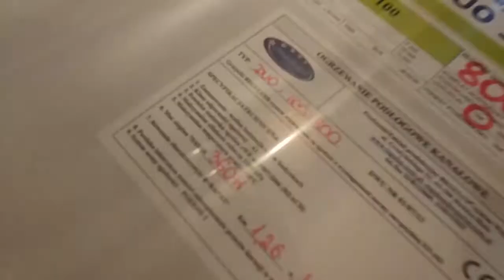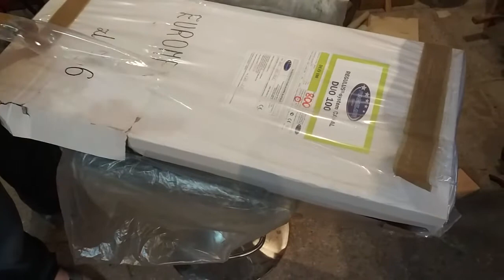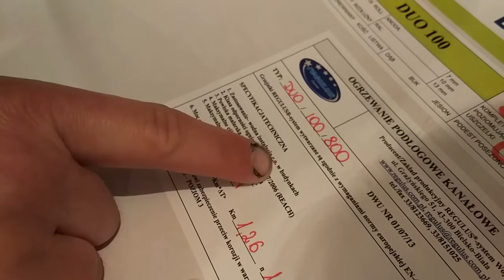внутрипольный конвектор REGULUS